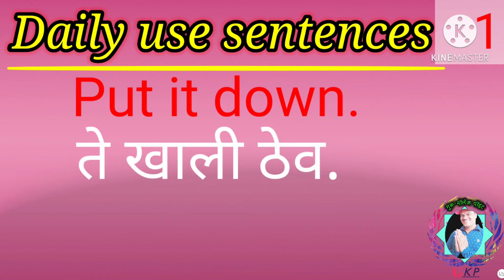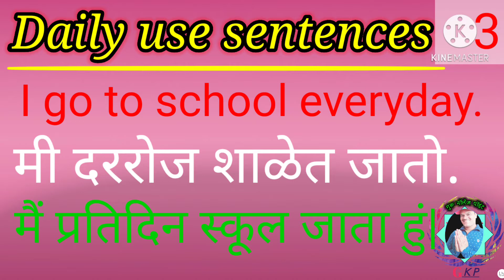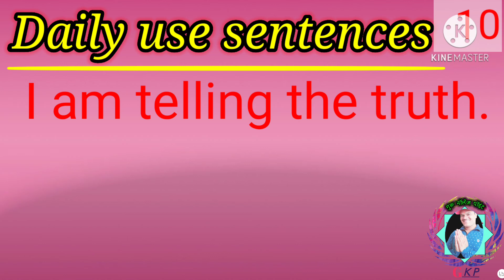Daily Use Sentences part-13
speaking English 24 hours
daily Use Sentences
speaking English at home
speaking English fluently
रोजच्या बोलण्यातील इंग्रजी वाक्ये
 इंग्रजी बोला झटपट
इंग्रजीतून संभाषण एक कला